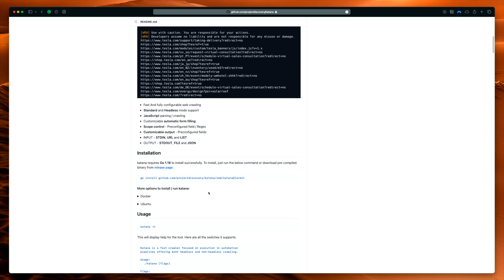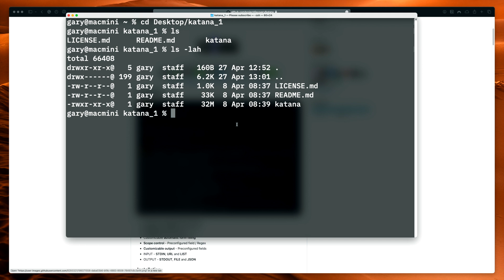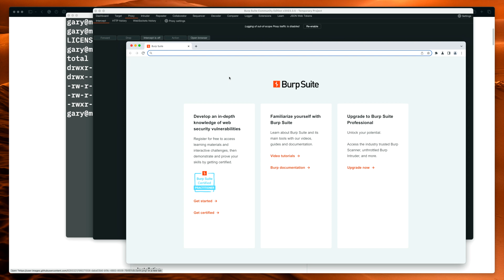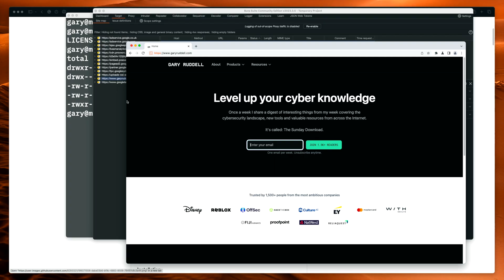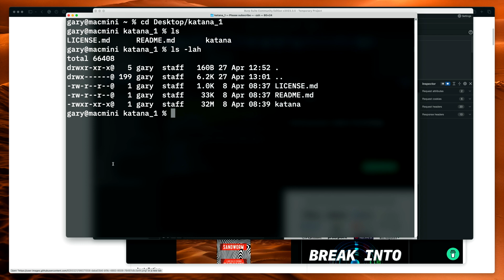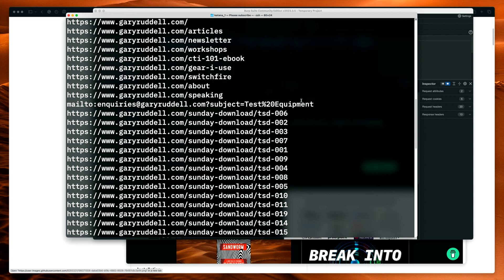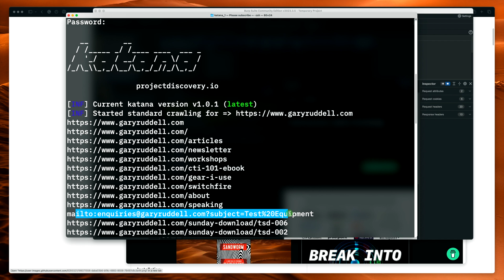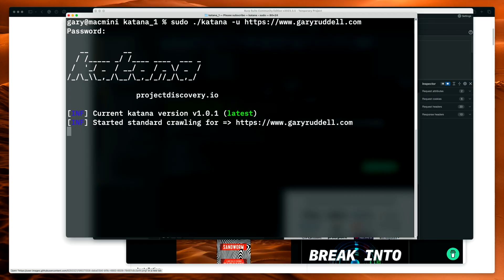Burp Suite VS Katana - Who will WIN!?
Which tool is faster at finding the best results? Burp Suite and Katana have their strengths and weaknesses. But one is faster and easier to fire up! Let's see who wins. Useful for OSINT analysts and cyber security professionals alike!